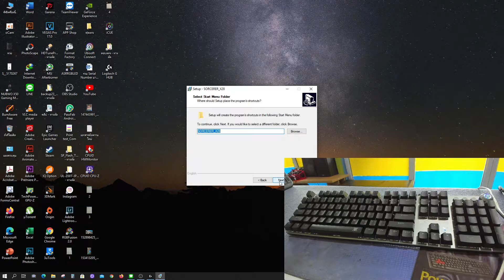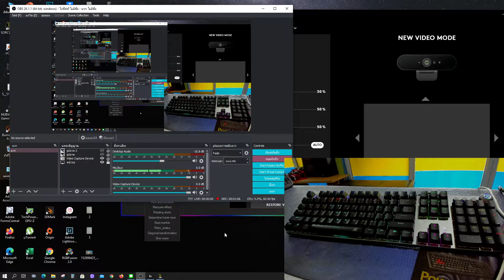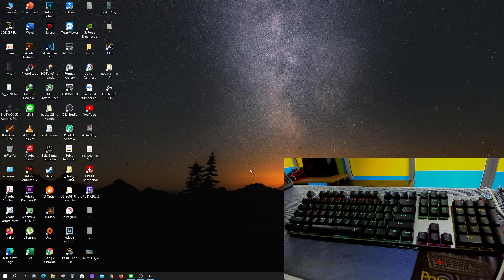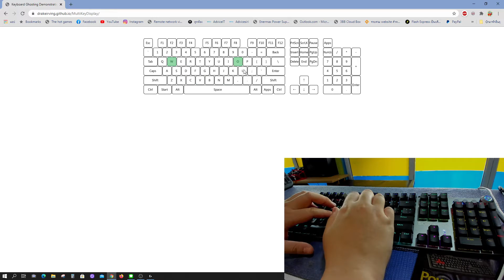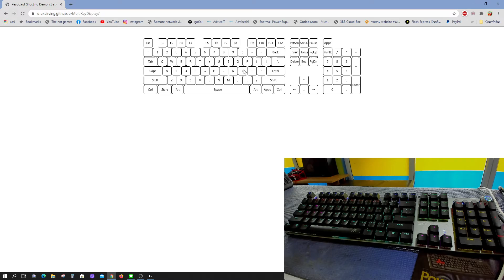NUBWO X28 SORCERER เกมมิ่งคีย์บอร์ด สำหรับเกมเมอร์ยุคโควิด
สนใจสนับสนุน